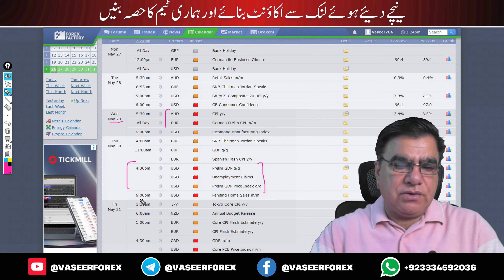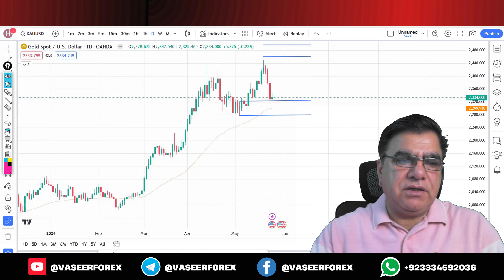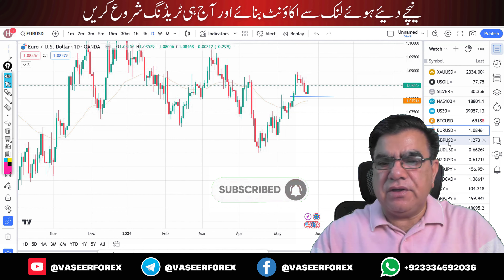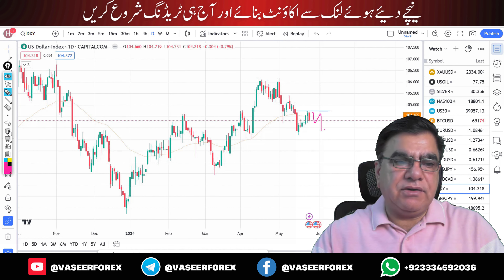Gold Next Move | Fx | Oil | Indices | Weekly Analysis | 27 - 31 May 2024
Recommended Brokers 👇
How to Join VIP Signal Group 👇
Our Groups 👇
وسیر فاریکس یوٹیوب چینل صرف تعلیمی مقاصد کے لیے ہے۔ ہم اس تعلیمی چینل "وسیر فوریکس" پر کسی بھی خاص بروکریا فائننشل کمپنی کے ساتھ کام کرنے کا مشورہ نہیں دیتے اور نہ ہم سے بروکرز کے بارے میں کوئی رائے لی جائے اور نہ ہی ہم کسی بھی قسم کی زمہ واری لیتے ہیں، کسی بھی فائننشل کمپنی کا اس چینل کے ساتھ تعا ون کوصرف   ایک ٹی وی چینل پر چلنے والے کمرشلز جیسا سمجھا جائے ، کسی بھی مالیاتی کمپنی اور بروکر کے ساتھ کام کرنے سے پہلے اپنےملک کے قانون کومد نظر رکھیں اور اس کی مکمل چھان بین کرنا آپ کی زمہ داری ہے